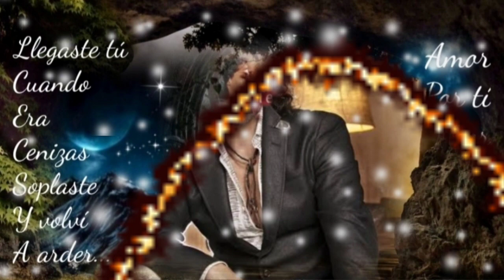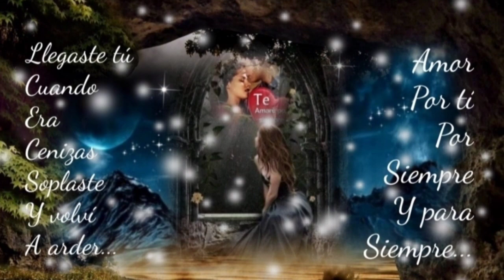NUNCA OLVIDES QUE YO TE AMÉ EN LO BUENO Y MALO QUE SOY - MARCO ANTONIO SOLÍS (serge djbcmx)